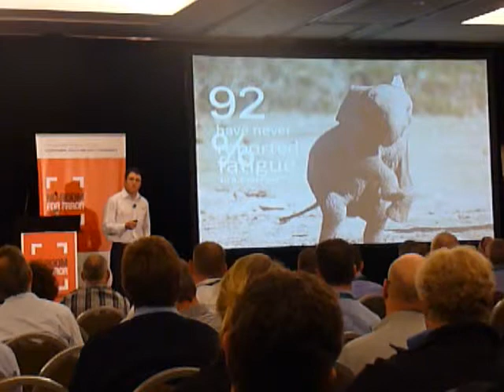Dr Trent Watson speaks at Conference 2011